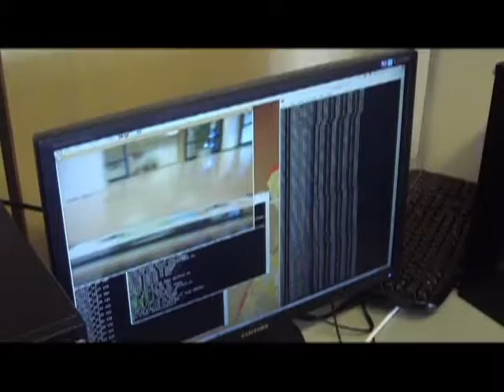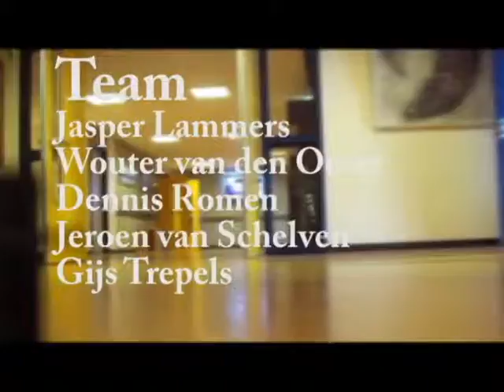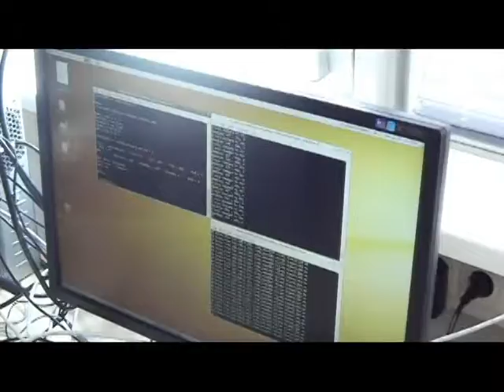Wi-Fi Wheel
Dit is een demonstratie van het eindresultaat van het project Wifi Wheel. In dit project moesten we een LPC3250 bordje aan een draadloos bestuurbaar autotje koppelen en met een tweede LPC3250 bordje deze auto kunnen aansturen, gebruik makende van een accelerometer sensor. Ook moesten we draadloos een video beeld krijgen van wat de auto zag.

ENGLISH

This is a demonstration of the endresult of the wifi wheel project. In this project we had to connect a LPC3250 board to a wireless car and use the accelerometer on a second LPC3250 board to control the car. Besides this, we had to obtain a wireless video signal from the car, to see where it was looking at.